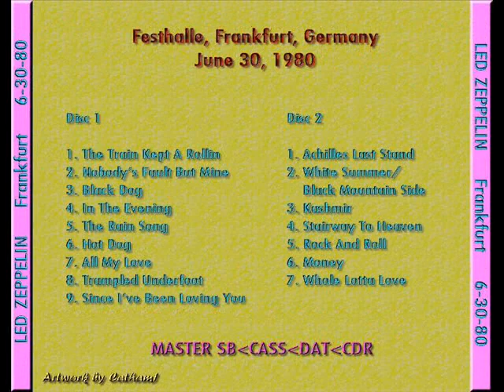1980 Achilles Last Stand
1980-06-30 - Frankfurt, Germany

Super great show

The band is solid